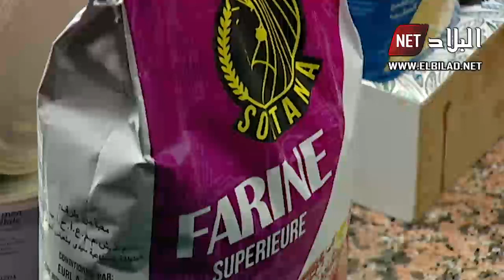عجة البيض بالدجاج و الخضروات و لا أروع مع الشاف فارس